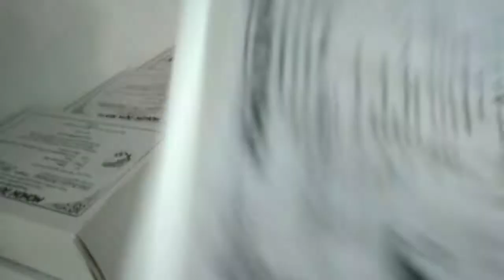🔴promo rak piring lemari‼️Noto persiapan mase